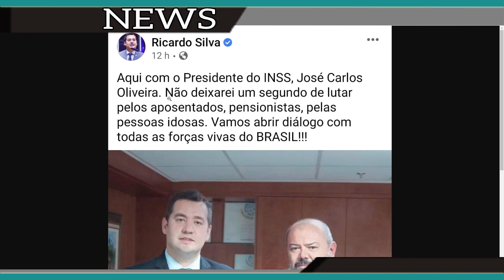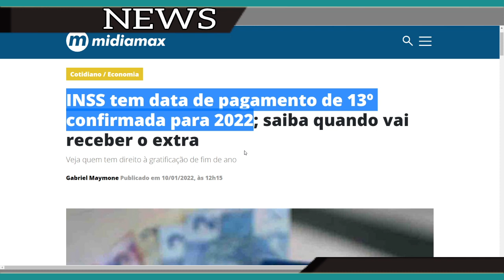13º SALÁRIO DOS INSS - DATA DEFINIDA - DECRETO ASSINADO. CONFIRMA DATAS E VALORES.